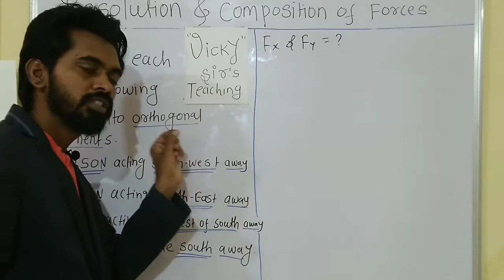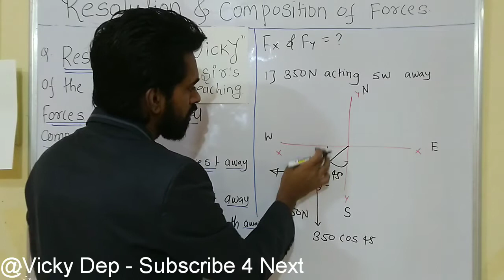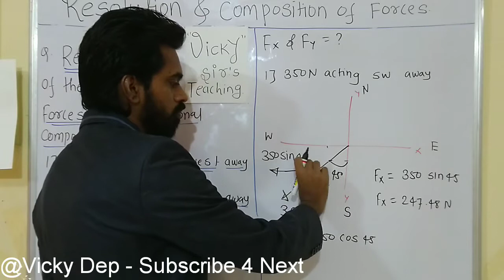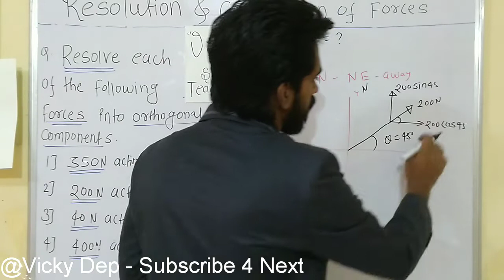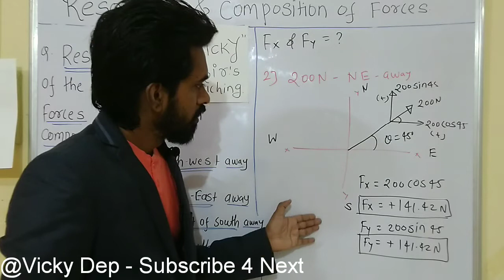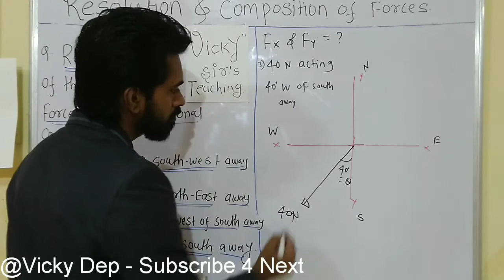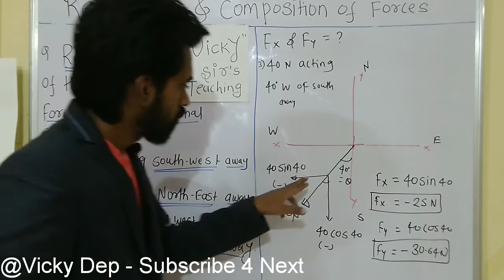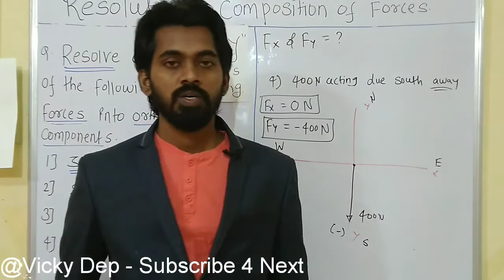Method of Resolution | part 13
Resolution and Composition